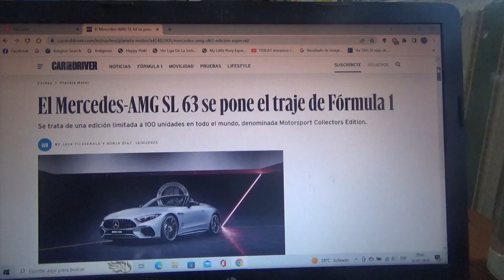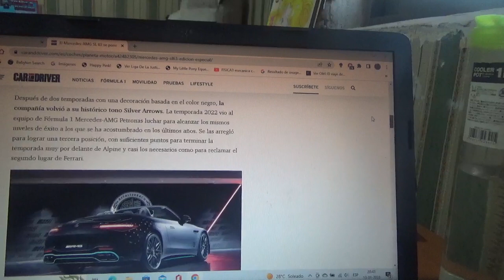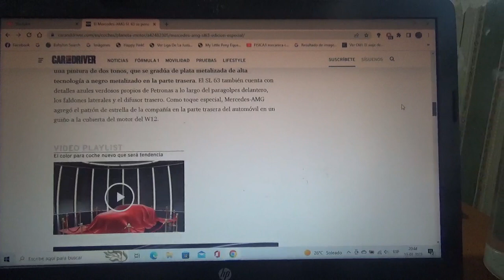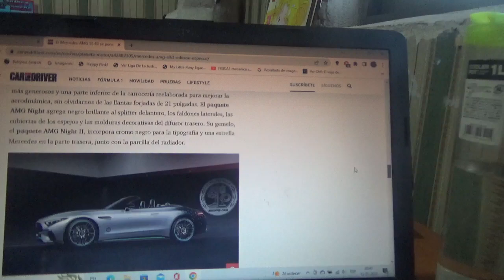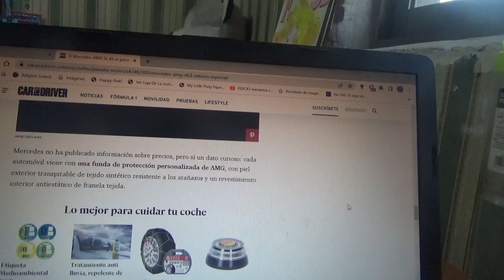Mercedes AMG SL 63 Motorsport Collectors Edition información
En este vídeo les menciono a esta exclusiva versión del coche descapotable de la marca automotriz de la estrella del que solo habrán 100 ejemplares para todo el mundo